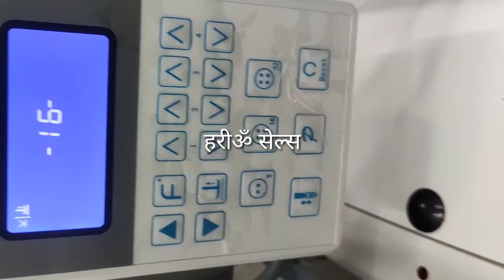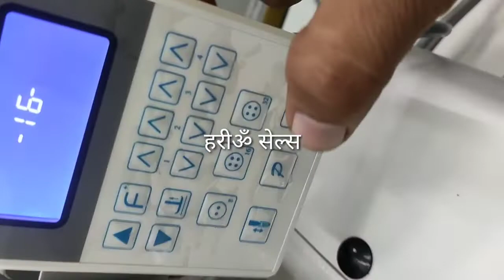Jack 1377E Demo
THIS IS A VIDEO DEMO FOR JACK 1377EB Button Attach Sewing Machine.
This shows the complete functionality of how a button is attached.